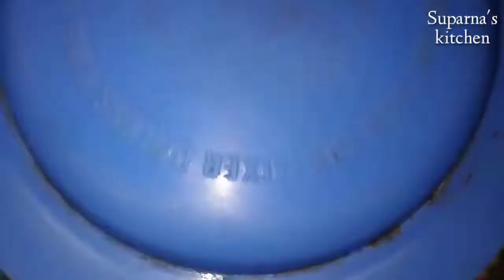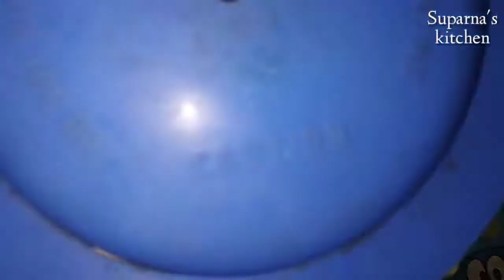আমের কালাকাদ | একদম দোকানের মতো || How to make amer kalakad at home easy way